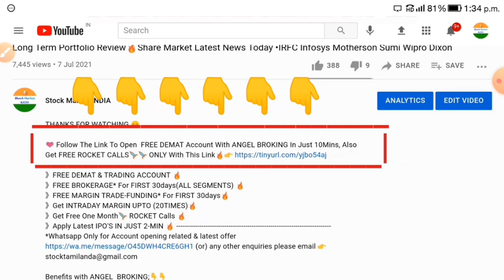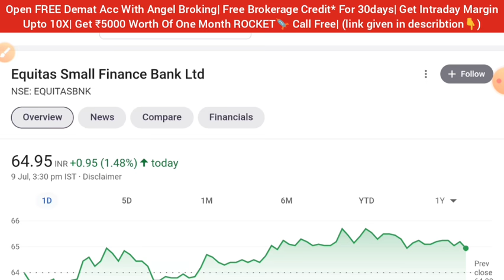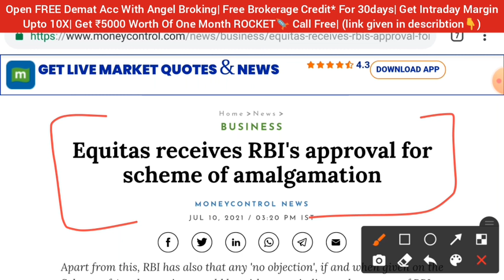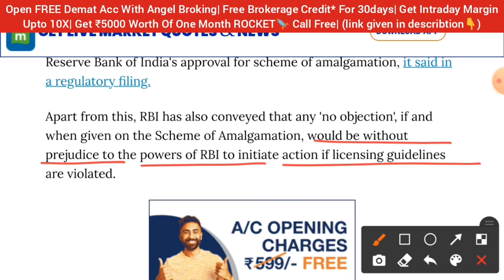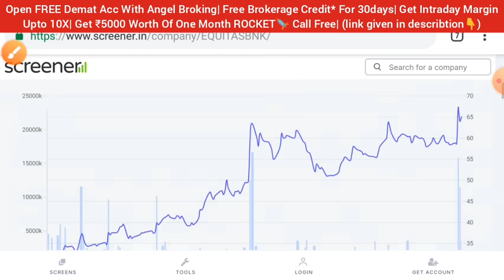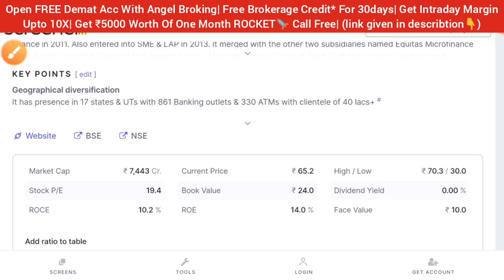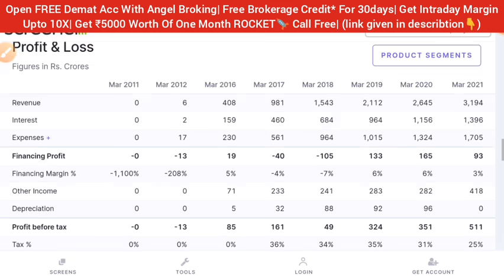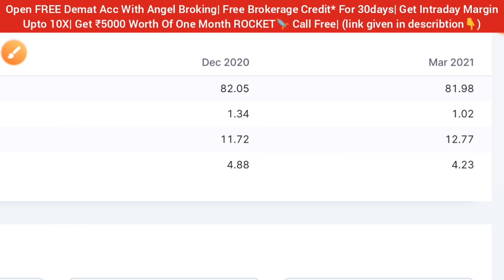EQUITAS SMALL FINANCE BANK SHARE • EQUITAS SFB SHARE • SHARE MARKET LATEST NEWS TODAY • STOCK INDIA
❤️ Follow The Link To Open FREE DEMAT Account With ANGEL BROKING In Just 10Mins, Also Get FREE ROCKET CALLS🚀🚀 ONLY With This Link🔥
》FREE DEMAT & TRADING ACCOUNT 🔥
》FREE BROKERAGE* For FIRST 30days(ALL SEGMENTS) 🔥
》FREE MARGIN TRADE-FUNDING* For FIRST 30days🔥
》Get INTRADAY MARGIN UPTO (20TIMES)🔥

Benefits with ANGEL  BROKING;👇👇
1) ZERO 0% Brokerage on Delivery Trade ✅
2) Flat 20 per order charges on F&O and Intraday ✅
3) MTF FACILITY AVAILABLE ✅
3) 30+ Years of Trust ✅
4) FREE ALGO TRADING✅
5) GET INTRADAY LEVERAGE UPTO 10TIMES ✅
6) 5-MIN PAPERLESS ACCOUNT OPEN ✅
7.OPEN ONLY WITH THIS LINK *GET 1-MONTH TOP CLASS PREMIUM ROCKET CALLS🚀🚀 WORTH OF ₹5000 FREE!* ✅👇👇

Blackrose share
Infosys share
reliance share
wipro share
wipro share news today
ITC share